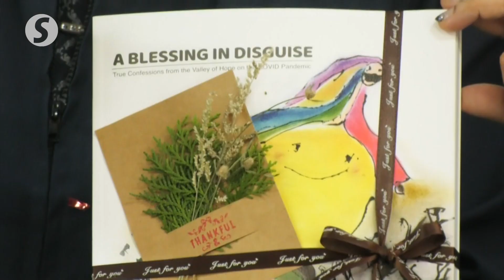Former leprosy patients pay tribute to Covid-19 frontliners through art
Members of the public will be able to catch the Pandemic and Covid-19 Art Exhibition which showcases the artwork of the former leprosy patients at the National Leprosy Control Centre in Sungai Buloh, Selangor from May 14 to May 15.